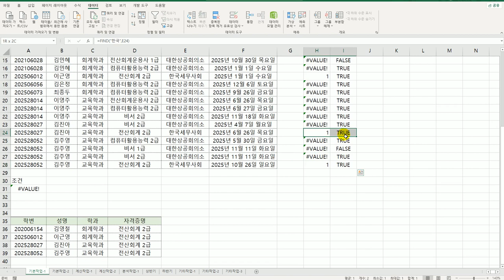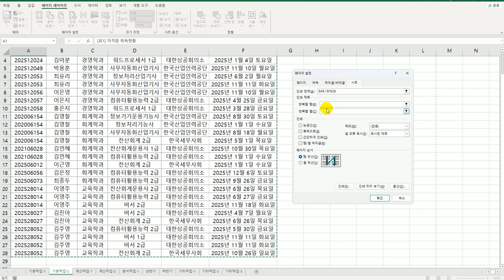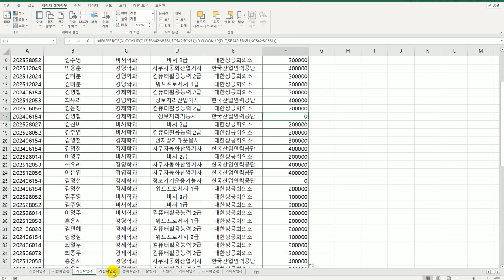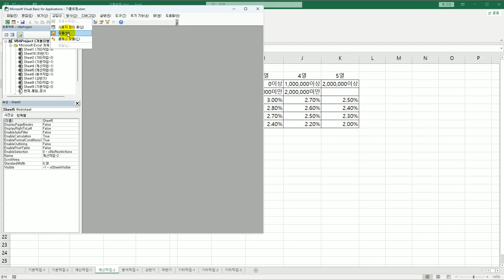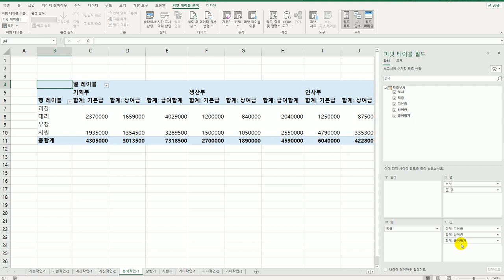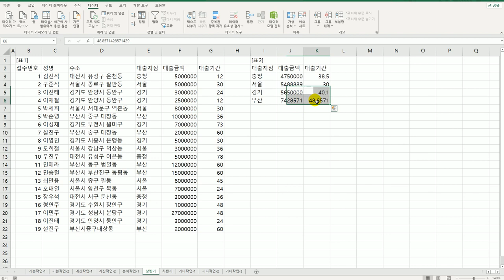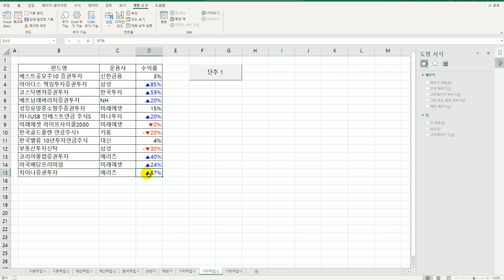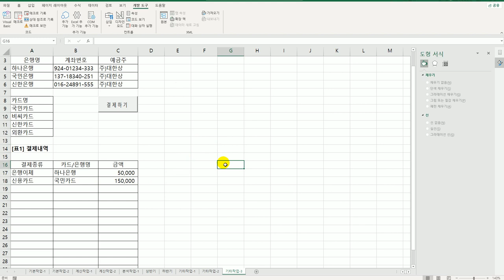[컴활1급실기] 0147 기출 유형 문제 6회엑셀